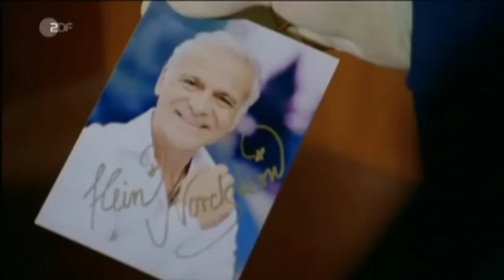Lafer!Lichter!Lecker! Coole & ungeschickte Gäste;-)